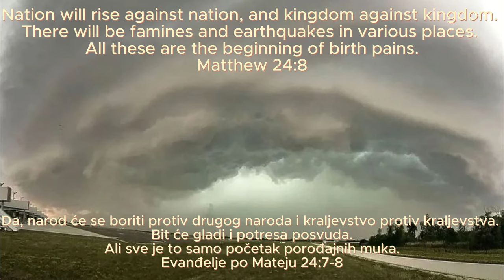Biblical Storm over capital Croatia Zagreb 19.07. Oluja nad OLUJAMA iznad Zagreba, Uništeni životi.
State: Croatia
Town: Zagreb (Capital)
Year: 2023
Day and Month: 19.07.